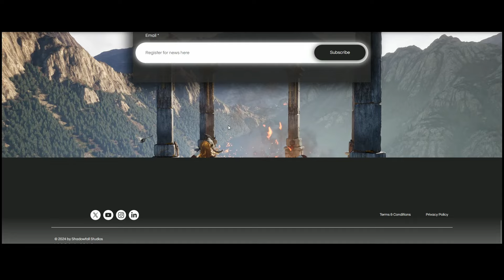Ранній доступ The Rogue Prince of Persia, реліз MultiVersus, DLC персонаж в Tekken 8, римейки Capcom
Сьогодні у випску коротеньких ігрових новин: Ранній доступ The Rogue Prince of Persia, реліз MultiVersus, DLC персонаж в Tekken 8, римейуи Capcom та таке інше.

Тайм коди:
0:00 початок
0:15 ранній доступ The Rogue Prince of Persia
0:38 фестиваль виживачів у Steam
0:57 реліз MultiVersus
1:14 DLC персонаж в Tekken 8
1:32 Dusk Golem ширить плітки про римейки Resident Evil
1:56 Shadowfall Studios запартнерились з Sony
2:21 новий тизер Call of Duty: Black Ops 6
2:43 дяка спонсорам
3:01 до середи